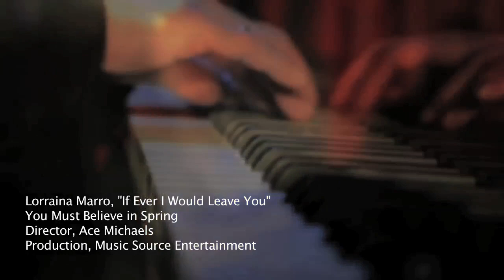"Lorraina Marro - If Ever I Would Leave You"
Music video by the lovely Lorraina Marro
Directed by Ace Michaels
Music Source Entertainment
Edited by Tara Lynn Phillips